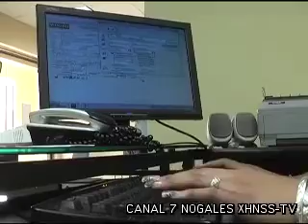Van contra reforma laboral